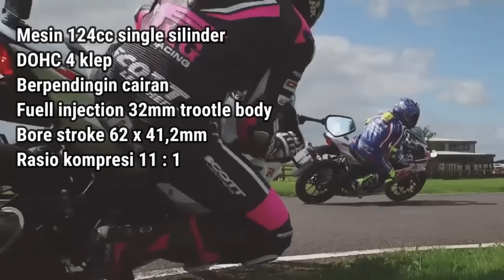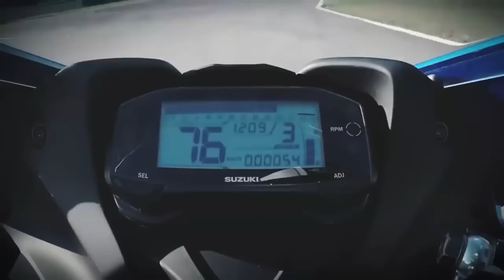Suzuki emang Brengsek !! 125cc aja Bisa Sengebut ini !!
Motor motor dari suzuki memang sangat keren,mesinya terkenal kencang.bahkan mesin 125cc saja di GSXR125 bisa ngebut mencapai 141km/jam !! apalagi mesin 150cc nya seperti di